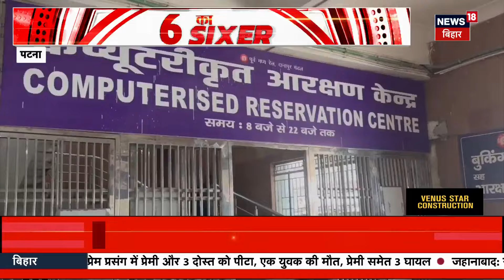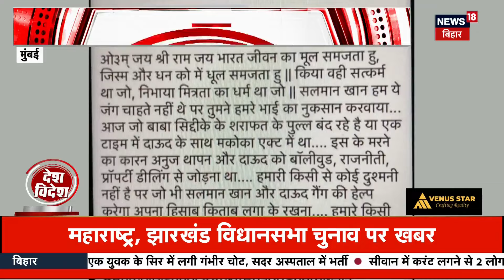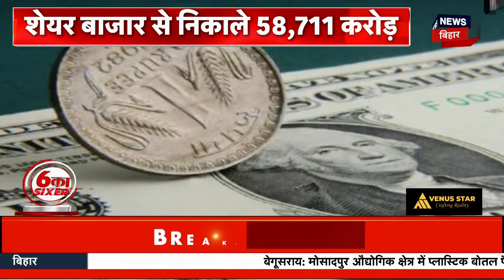Bihar News : छठ में अब घर जाना आसान | Breaking News | Top News | Latest News | Hindi News